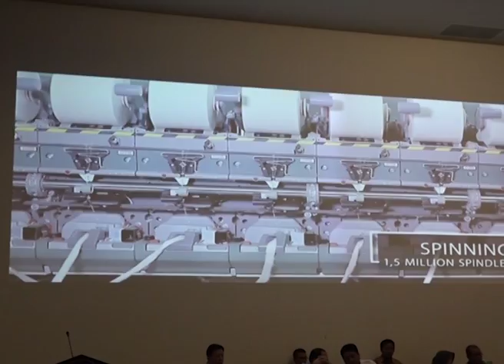DPR RI - PROPER PT SRITEX HARUS DITINGKATKAN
NARSUM :
RIDWAN HISJAM / Wakil Ketua Komisi VII DPR RI / FPG / Dapil JATIM V
IHWAN DATU ADAM / Anggota Komisi VII DPR RI / FPD / Dapil KALTIM